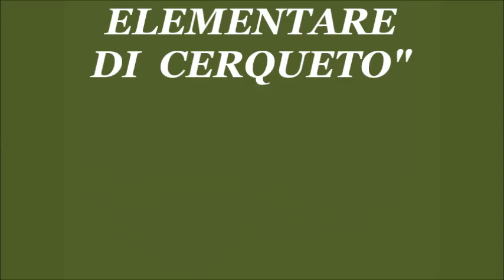CITTA' DI CORRIDONIA 1963-1974: "La scuola elementare di Cerqueto"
La scuola elementare di Cerqueto fu costruita in un terreno pieno di pozzi, abbeveratoi e di orti. Gli abitanti del rione sconsigliavano la costruzione dell'edificio in un terreno non solido. La demagoglia dell'ammninistrazione a maggioranza democristiana lo volle a tutti i costi. Non trovando uno strato solido furono spesi molti fondi per dare una base solida all'edifico. Le crepe che si formarono successivamente sulle mura castellane furono coperte da puntelli di cemento. Ma invano. Alla fine la scuola fu chiusa e furono poi abbattutta parte degli edifici. Era una scuola abbellita da interventi di pittori e di scultori molto noti. Soldi e arte buttati via per la stoltezza di una ammninistrazione democristiana.